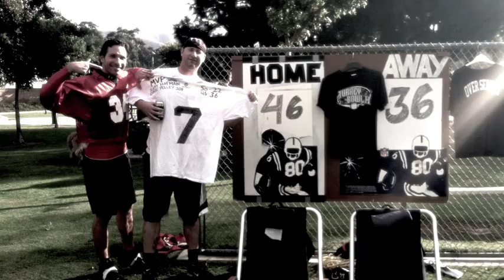Jerrott Willard's Turkey Bowl X 2011